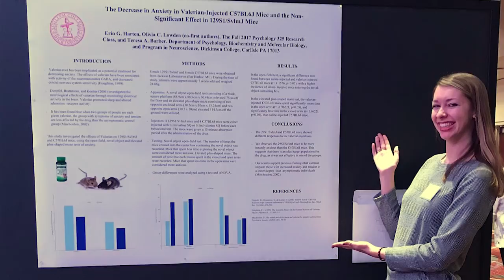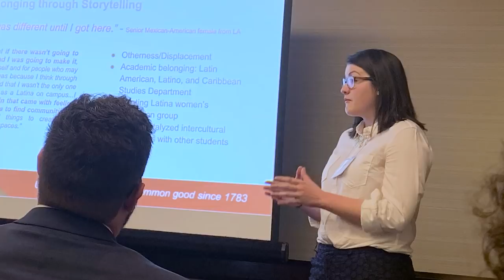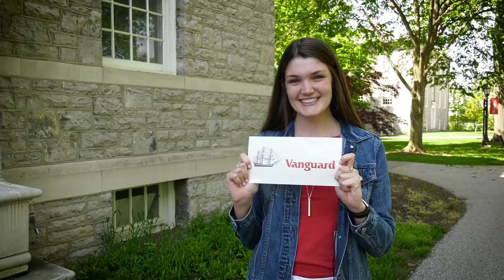Senior Stories: Dickinson College Class of 2019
Discover what this year's graduates are doing with their distinctively Dickinson education.